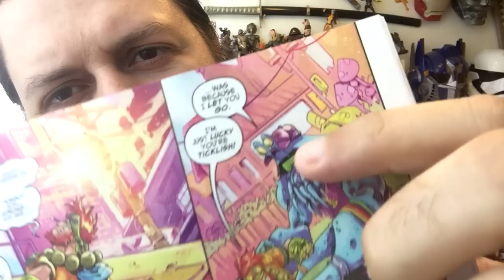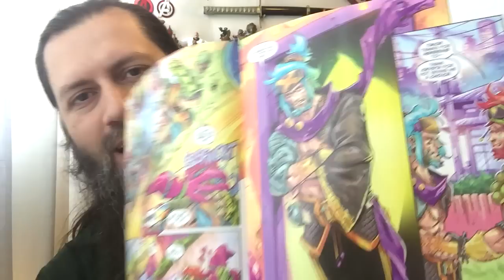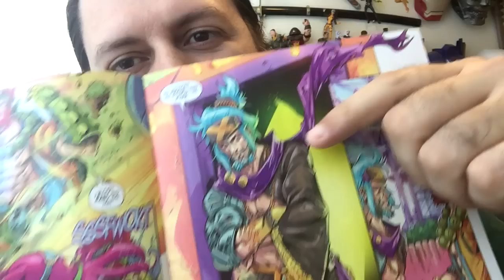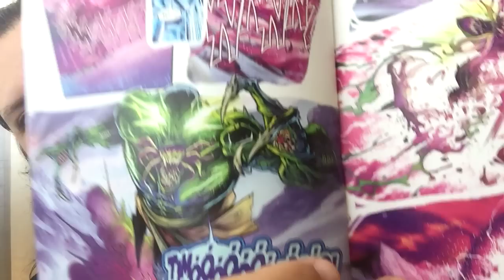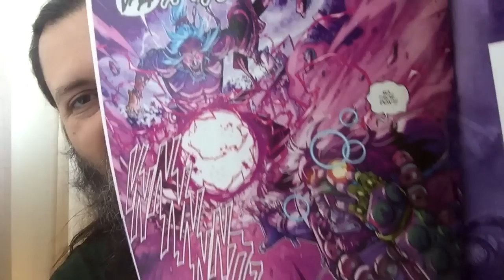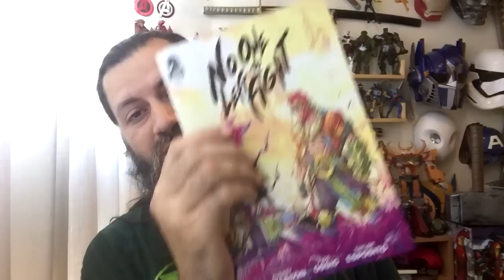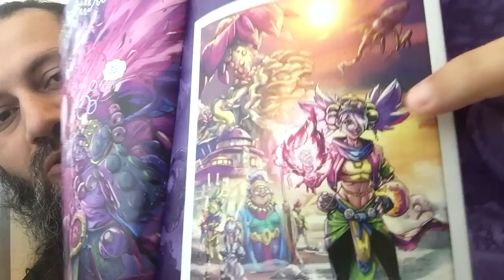No One Left to Fight #1 | COMIC BOOK UNIVERSITY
No One Left to Fight #1 (2019) comic book review: "The Comic You Always Wanted"